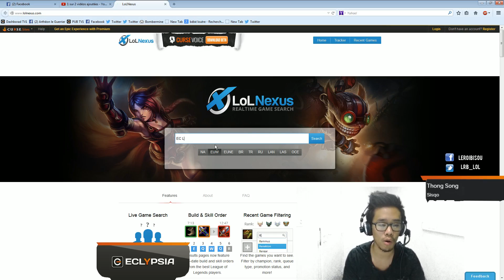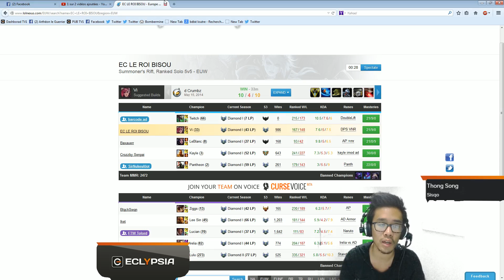Vi Jungle - Ranked D1 - ON TENTE DES TRUCS MAIS NO NEED ! - By LRB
Une petite soloQ avec Vi jungle encore pour essayer de vous montrer des games avec ce champion dans différentes games et situations, en espérant que ça vous aide à progresser !

Replay du 21 Mai 2014!

Merci à vous d'avoir regardé cette vidéo, n'oubliez pas que vous pouvez mettre un petit pouce vert si vous avez apprécié celle-ci !

Vous pouvez aussi commenter afin de donner votre avis, me dire quoi faire pour m'améliorer etc...

LRB